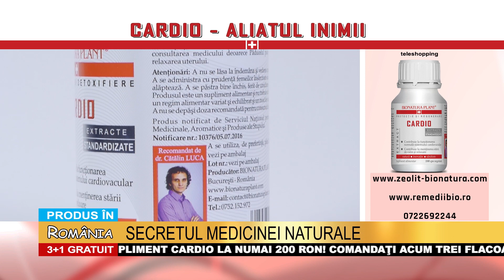Cardio - Bionatura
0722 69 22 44